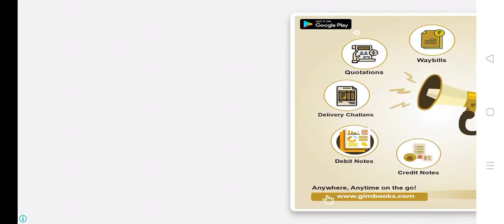kids game|build a house| truck game for kids|talking ginger